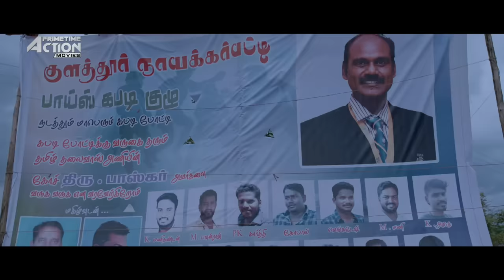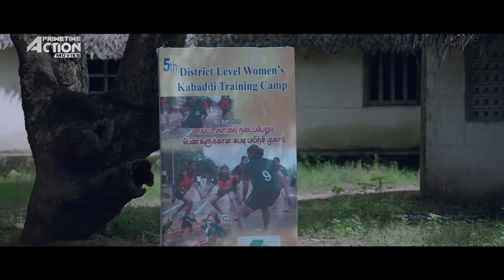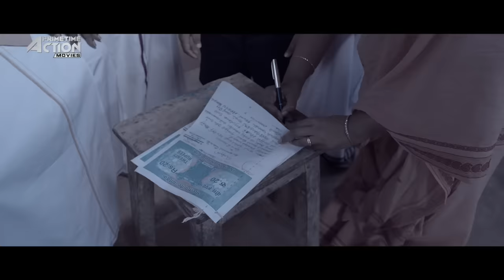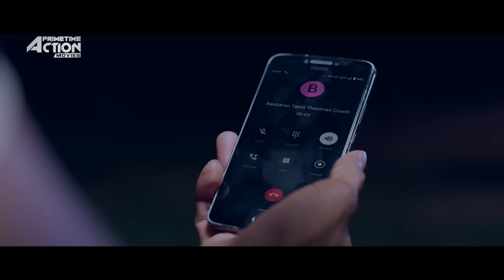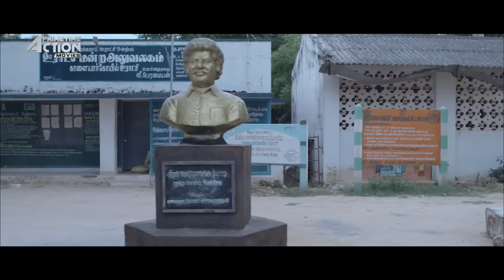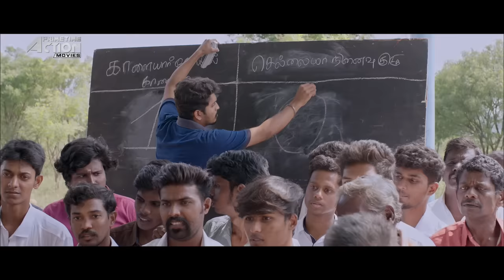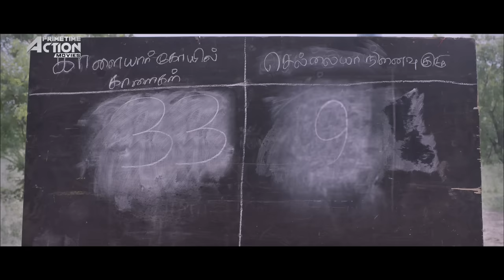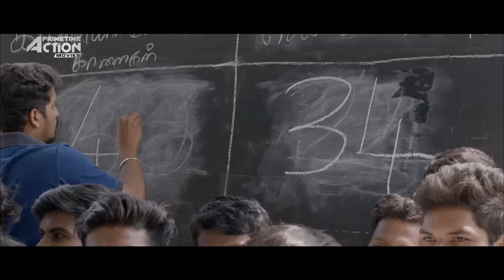BONUS - Hindi Dubbed Full Movie | Atharvaa, Raadhika, Rajkiran | South Action Romantic Movie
Presenting Hindi Dubbed Full Movie HD "BONUS" starring Atharvaa, Rajkiran, Ashika Ranganath & Raadhika Sarathkumar . Exclusively on   @PrimetimeActionMovies

Credits:
Directed by A. Sarkunam
Written by A. Sarkunam
Produced by Allirajah Subaskaran
Starring Atharvaa, Rajkiran, Ashika Ranganath & Raadhika Sarathkumar

Synopsis
Poththaari is a former kabaddi player. He has two wives. The family lives together happily. Even though one has many heirs with one of his wives and just one with the other, the properties should be split equally as per the law.